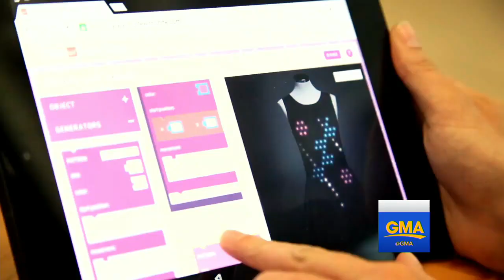Fashion and Tech | Rebecca Minkoff, Maddy Maxey, Emily Weiss Join 'GMA'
Pa$$ion to Profit: Tech and Fashion Meet on 'GMA' | Designer Rebecca Minkoff is live in Times Square with Maddy Maxey, who started a fashion/tech company, and Emily Weiss, creator of the beauty line Glossier.